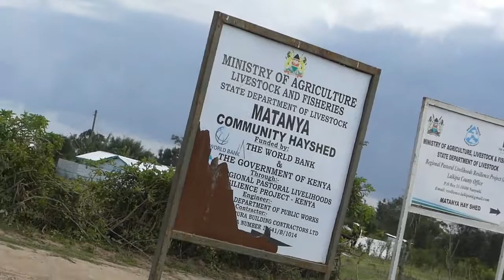Trip to an interior rural place somewhere in Laikipia 😎😲😲2020 MUST Watch